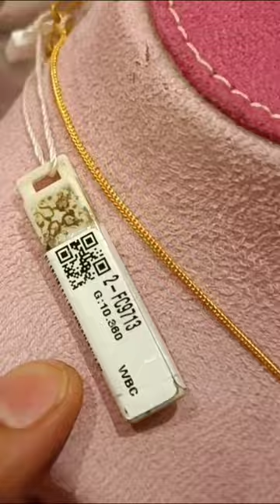Gold Baby Necklace ✨viralpost